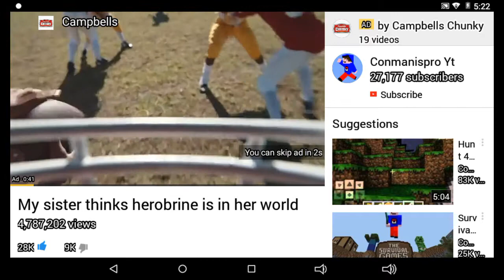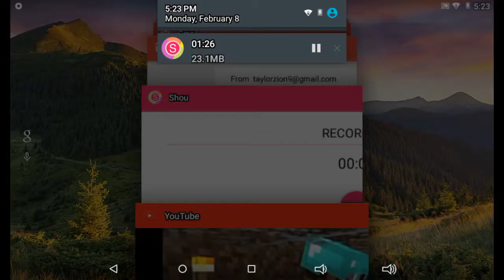NO ITS A PICE OF CRAP